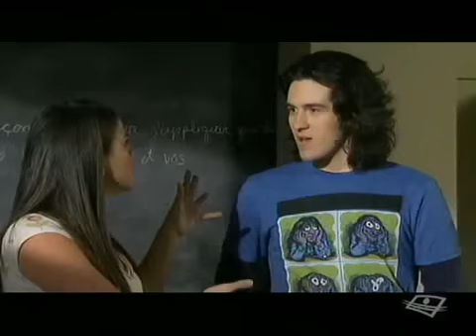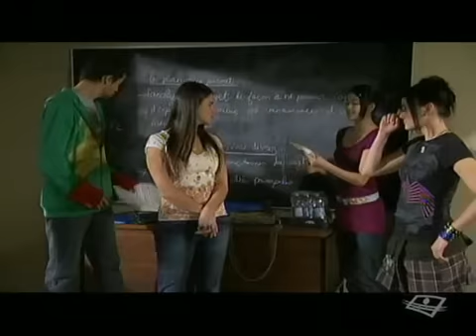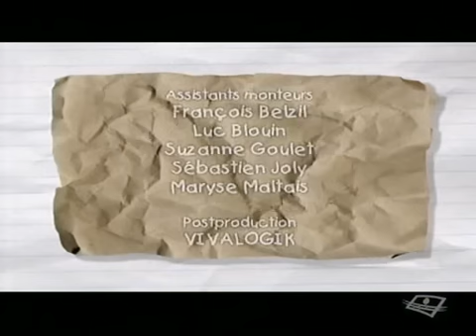Ramdam S08E55 Coup de theatre